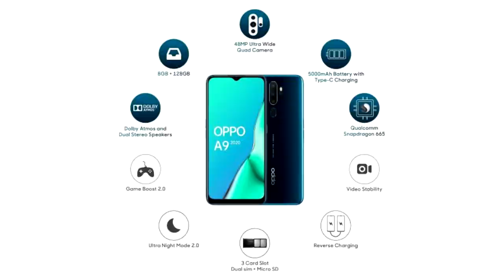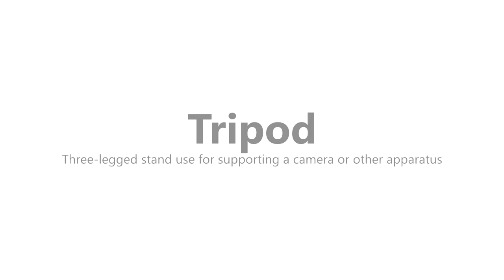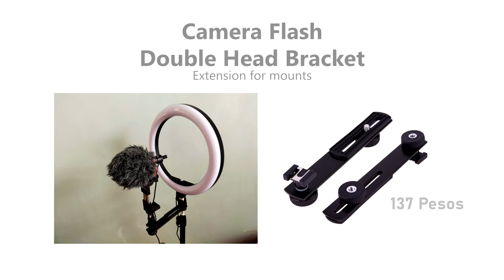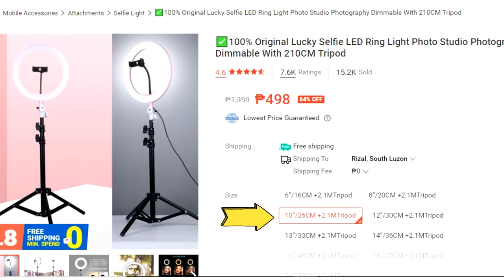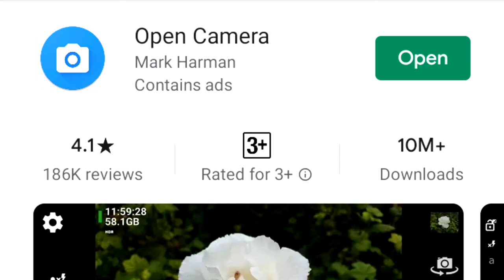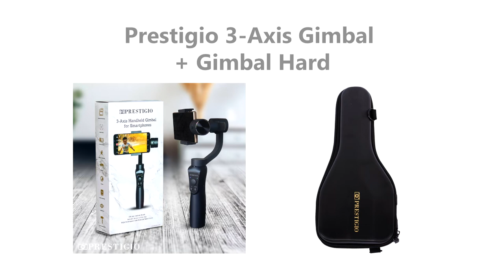VLOG SETUP for Beginners - Basic Phone Vlogging Equipments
Basic Phone Vlogging Equipments
For Beginners & Advanced

"All items that are posted here are only my own preferences"

Para sa gustong mag simula mag vlog or mga nag simula ng mag vlog.

"Pwede neo mabili ang mga equipments na nabanggit ko sa link sa baba"
- Paki check po ng mabuti ang mga shop na nilagay ko para maka sigurado kayo bago umorder.
- Kung sakaling may makita kayong mas mura, feel free to order kung saan kayo makaka tipid.

Ball Head Mount
1/4" Black Ball Head Bracket/Holder/Mount

Video links